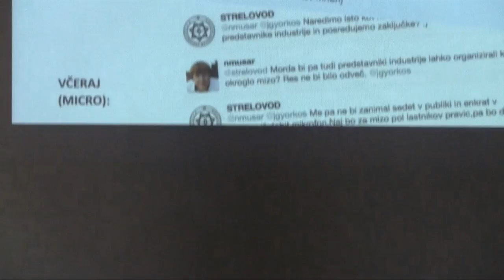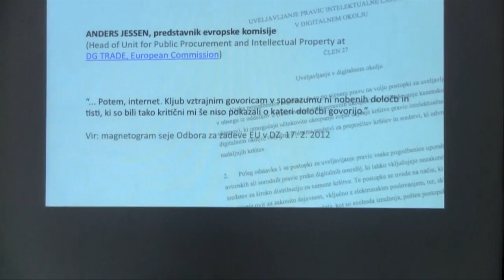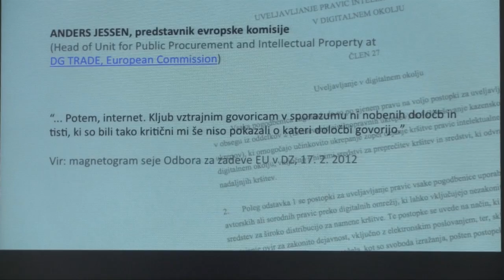OBS | Razprava o sporazumu ACTA (28. 2. 2012)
==Uvod
Javna pozornost glede trgovskega sporazuma za boj proti ponarejanju (ACTA) se je bistveno povečala ob koncu leta 2011, ko so posamične države udeleženke pri japonski vladi, ki je depozitar sporazuma, pričele s podpisovanjem sporazuma ACTA. Ob vsebinskih vprašanjih so se v najširši javnosti odprla vprašanja glede (ne)primernosti postopka sprejemanja sporazuma, predvsem pa o možnih posledicah uveljavitve sporazuma za prihodnost interneta (pobuda Razprava je posebej aktualna zaradi pravkar opravljene javne predstavitve mnenj v Državnem zboru dne 17. februarja ter še vedno odprtih vprašanj glede potrebe po drugačni obravnavi intelektualnih pravic v digitalni dobi.

==Udeleženci
Nataša Pirc Musar, Informacijska pooblaščenka
dr. Maja Bogataj Jančič, Inštitut IPI
Gorazd Božič, vodja SI-CERT pri Arnesu
Vuk Ćosić, spletni umetnik in aktivist
prof. dr. József Györkös, UM FERI
prof. dr. Rajko Knez, UM PF